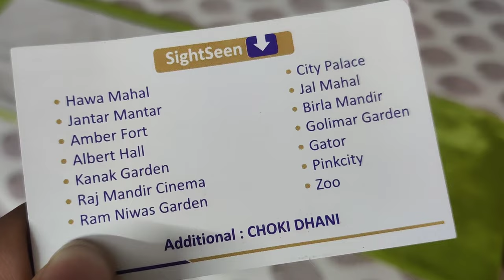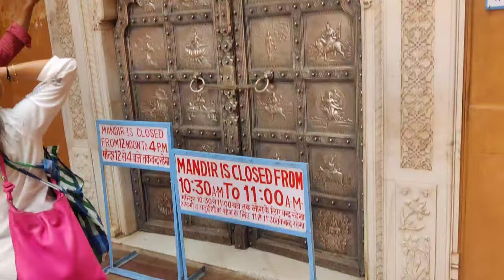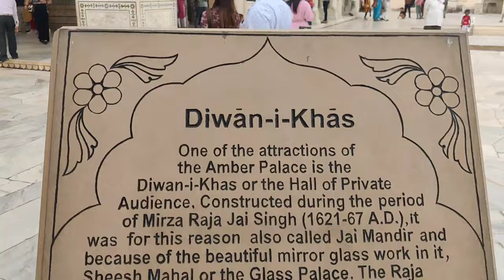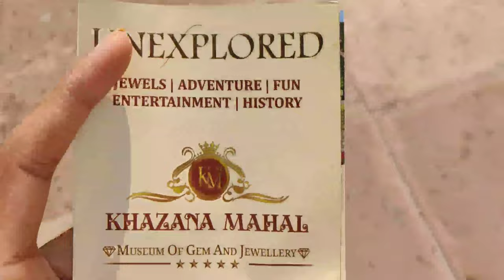Exploring Jaipur's Hidden Gems | Unforgettable Family Trip to Gatore, Khazana Mahal, and Amer Fort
Jaipur's Hidden Gems

Join us on a captivating journey as we embark on a remarkable family adventure through the enchanting city of Jaipur, India! In this YouTube video, we'll take you on a virtual tour of the most fascinating places we visited, including Gatore, Khazana Mahal, and the magnificent Amer Fort.

Discover the hidden treasures of Jaipur as we venture into the mystical realm of Gatore, a serene and picturesque royal cenotaph complex. Get ready to immerse yourself in the rich history and architectural marvels of this sacred site, where each structure tells a captivating story.

Next, we'll uncover the secrets of Khazana Mahal, a lesser-known gem nestled in the heart of Jaipur. Prepare to be awestruck by the exquisite craftsmanship and intricate detailing of this hidden palace, which served as a treasury during the regal era.

Our journey wouldn't be complete without a visit to the majestic Amer Fort. Ascend to the grand fortress perched on a hilltop and be enchanted by its grandeur and breathtaking panoramic views. Marvel at the splendid palaces, intricate carvings, and the famous Sheesh Mahal (Mirror Palace) that will transport you back in time.

Throughout the video, we'll share our personal experiences, interesting anecdotes, and insider tips to make your own visit to Jaipur truly unforgettable. Whether you're a history enthusiast, architecture lover, or simply seeking inspiration for your next family adventure, this video will surely captivate your imagination.

So, grab your virtual passport and join us on this mesmerizing journey through Gatore, Khazana Mahal, and Amer Fort.